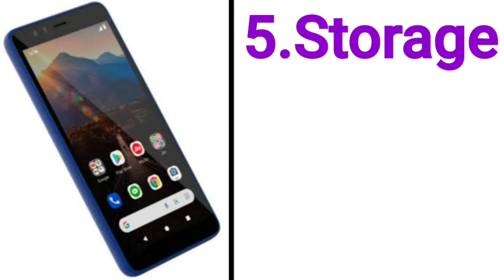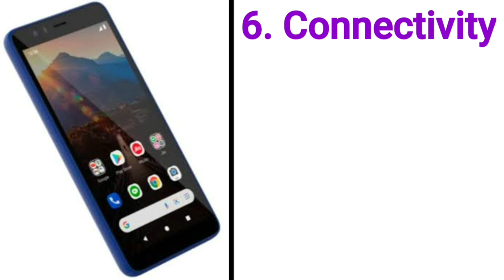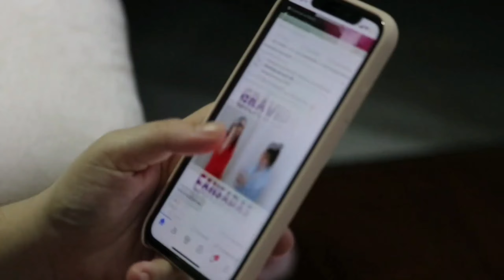Jio Phone Next In Santali | New Jio Phone Launch | Jio Phone Offers | Santali Tech Video.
Friends, many of us want to get a good phone at a low price or for less money. So friends today I am going to show you that a good phone at a low price which has the latest technology in it and which is a very good phone and its price is very low. And this phone is made by Google company and Jio company. So friends have not seen the name of the phone and how you will buy this phone.
Price of Jio Phone Next 👇
It is not yet known exactly how much this phone will cost as this phone has not been launched yet and it is known that the price of this phone may be between Rs 2,000 to Rs 3,000.
Jio Phone Next Launch.
Jio Phone Next Unboxing.
Jio Phone Next In Santali
Jio Phone Offer 2021 In Santali.
Jio Phone Next Release Date In Santali.
New Jio Phone In Santali.
New Mobile Phone Release In Santali.
Santali Tech Video.
Santali Tech Support.
Santali Tech channel.
Santali Tech.
Santali Technology.
Santali News.
Santali News Today.
Santali khabar.
Santali Tech News.